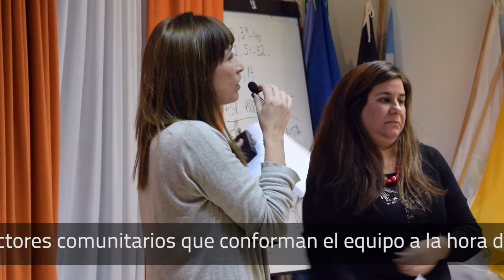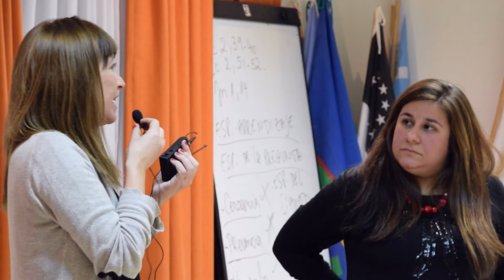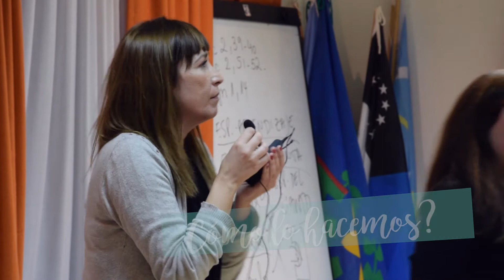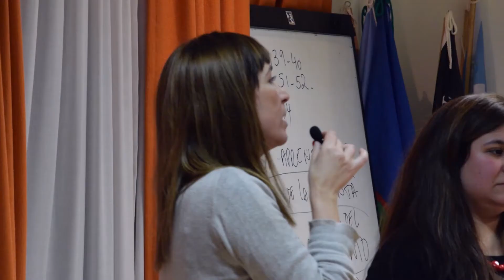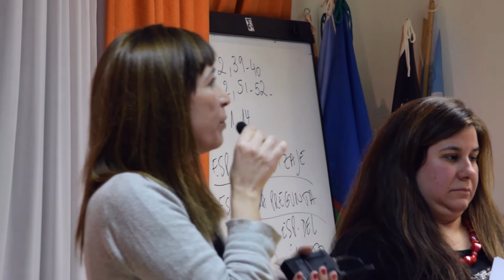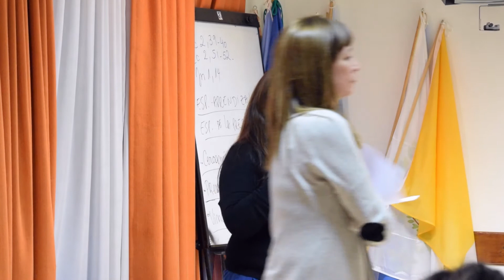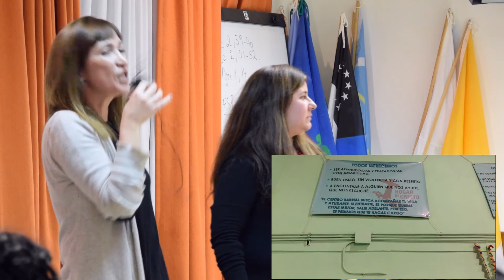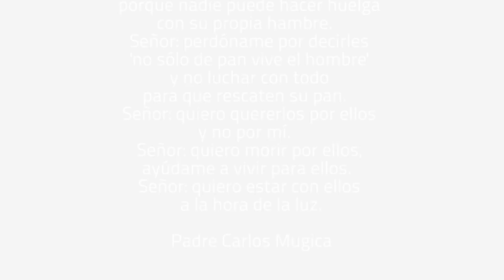Encuentro 5: Daniela De Miceli y Jimena Gutiérrez - El tiempo en el centro barrial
Itinerario de la Familia Grande Hogar de Cristo
Encuentro sobre "El tiempo en el centro barrial" con Daniela De Miceli y Gabriela Gutiérrez
20 de julio de 2017